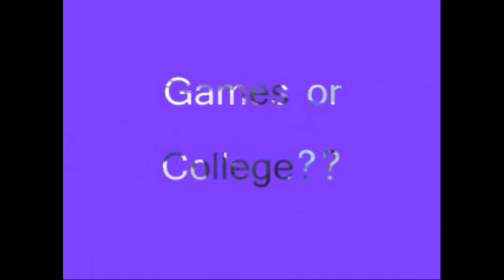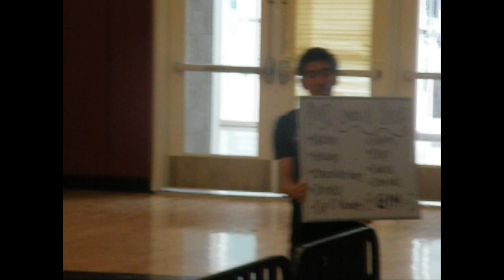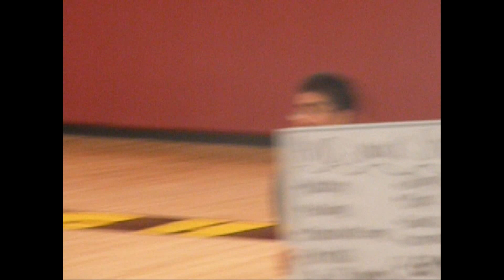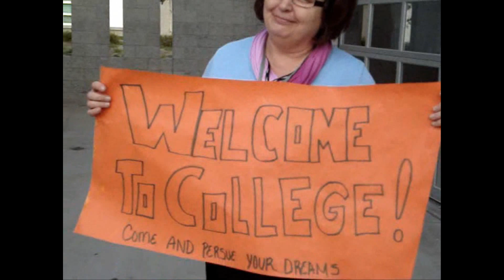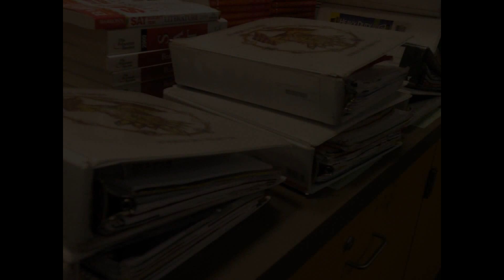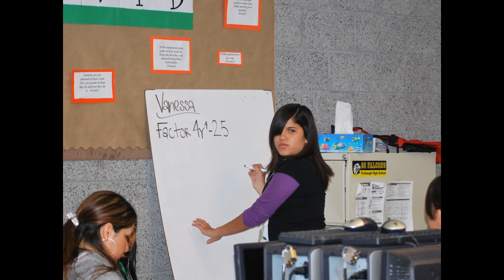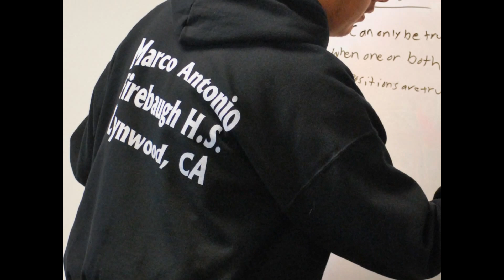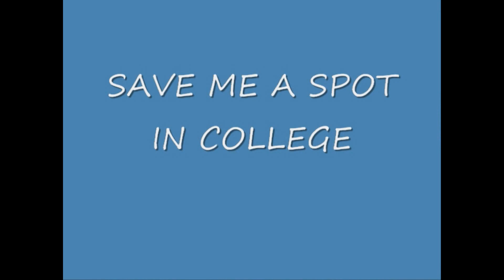AVID Classes of 2009/2010/2011/2012 - M.A. Firebaugh High: 2009 Year End Video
Video shown at the Year End Celebration featuring the AVID Classes of 2009 & 2010 & 2011 & 2012 from M.A. Firebaugh High. Go Falcons!